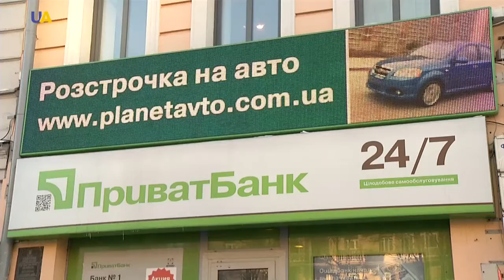Ukraine's Economic Forecast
Mr. Ondrej Schneider, the Chief Economist for Emerging Europe at the Institute of International Finance in Washington D.C., spoke with UATV about Ukraine's economic growth.